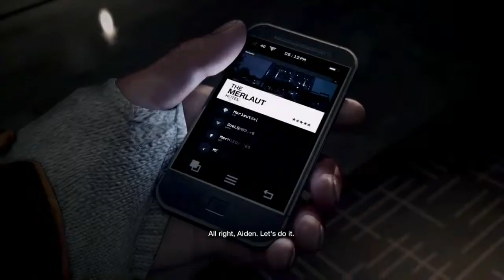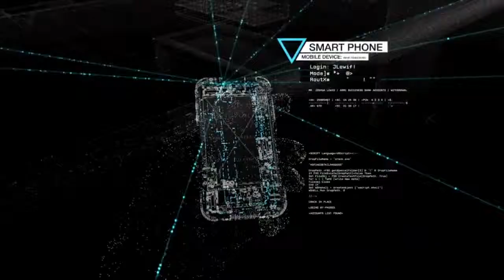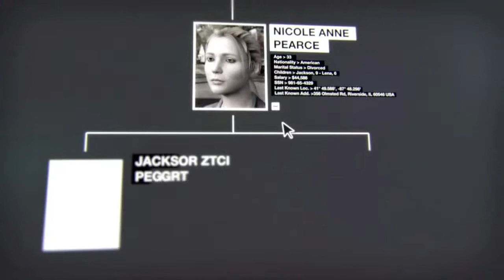First 5 Minutes: Watch Dogs [XboxOne/PS4/Xbox360/PS3/PC/WIIU]